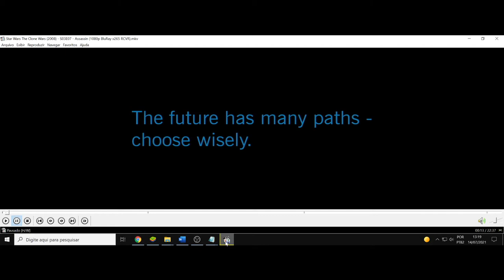(AF) S3 7. Star Wars: The Clone Wars. O futuro tem muitos caminhos - Escolha com sabedoria